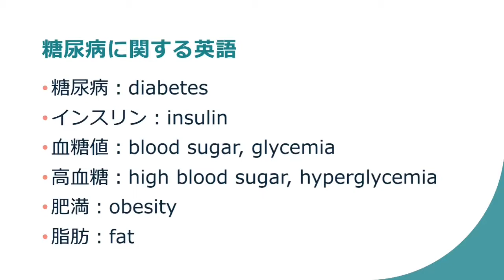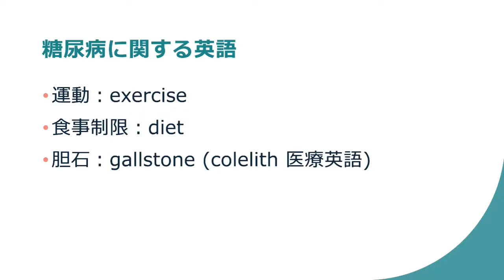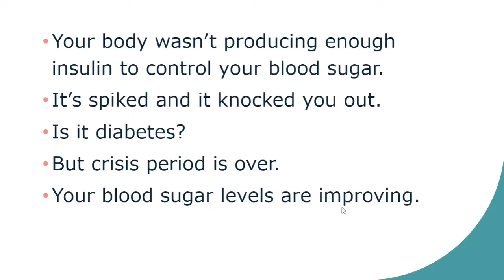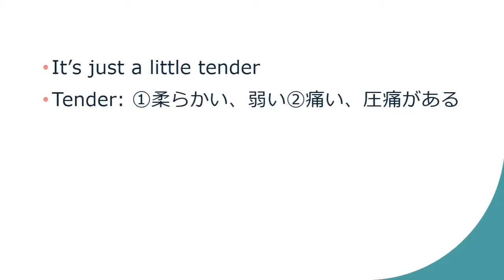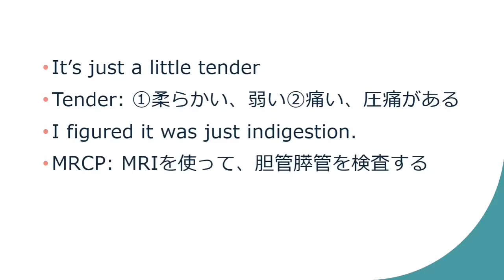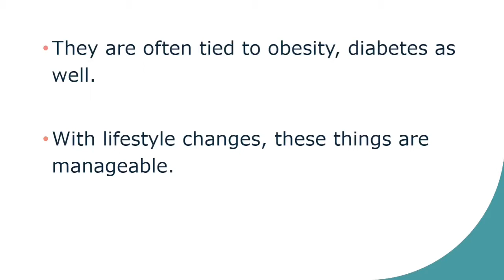アメリカ医療ドラマから学ぶ！糖尿病に関する英語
【シチュエーション別病棟英会話、心不全】